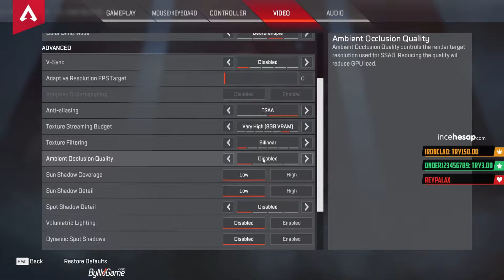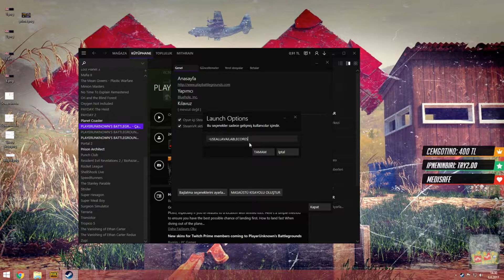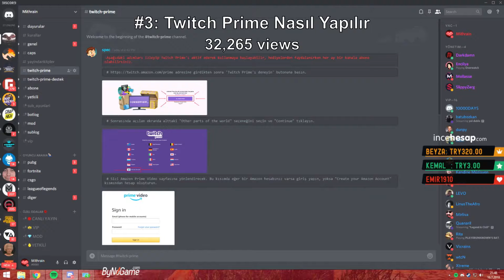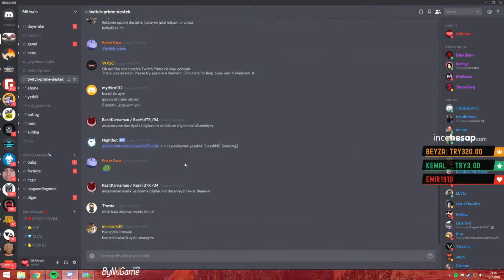Mithrain's Most Viewed Twitch Clips of all time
A compilation of Mithrain's most viewed twitch clips of all time.